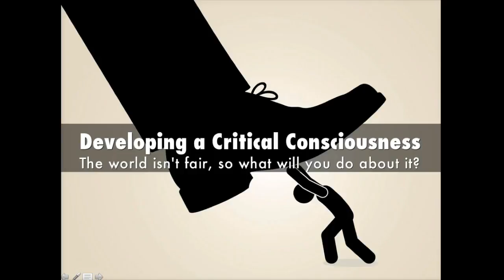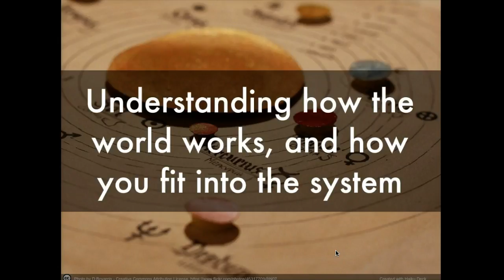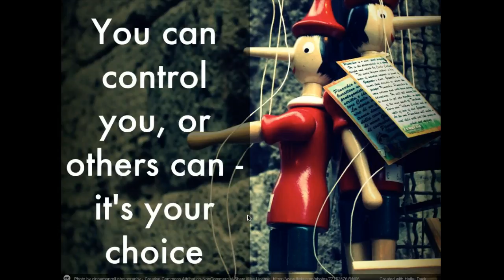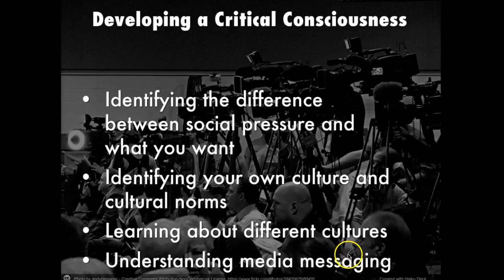Intro to Developing a Critical Consciousness